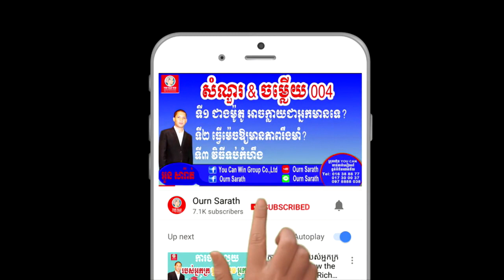Lazy girl - នារីខ្ជិលច្រអូស | Ourn Sarath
Lazy girl,
Education,
Business,
Study,
Jobs,
General knowledge,
Life problems,
សូមចុចLink ខាងក្រោម ដើម្បីទទួលបានចំណេះដឹងថ្មីៗ ល្អៗ